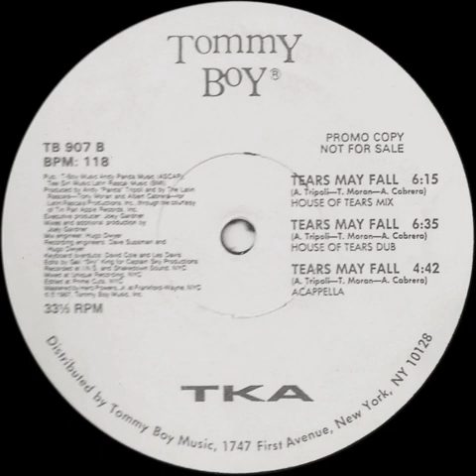TKA - Tears May Fall (House Of Tears Mix)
* From the 12" Single Tears May Fall